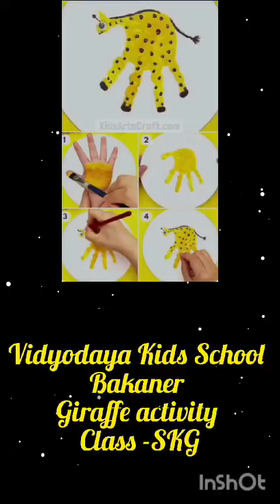Vidyodaya Kids Bakaner - Giraffe painting activity by Class - SKG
|| अमृतं तू विद्या || ( ज्ञान शाश्वत है |)
VIS follows Lead School Curriculum.
It is an unaided recognized school with all the privileges of a minority Institution.

It was established in the year 2015 by Registered Vidyodaya Shikshan Samiti to detect the stream of talents and potentialities of the youngsters of Manawar.

The School aims at the integral development of students. Along with the training in reading, writing and arithmetic students are empowered to face the challenges of life through various extracurricular activities.
The motto of the school is "To love and to Enlighten"

The goal of the institute may be summed up as the integral development of the human person in the words of Mahatma Gandhi, "it is an all-round drawing out the best in child and man; body, Mind and spirit." The students are provided with good training and encouragement to reach this goal.

VIS is a school with an international outlook focusing on Global Trends and Traditional Indian Values empowering young learners to become world citizens.

Address:
Gopalpura Road, Opposite Telephone Exchange, Manawar, Dist. Dhar (M.P.) Pin Code: 454446

Keyword for searching on YouTube/face book –